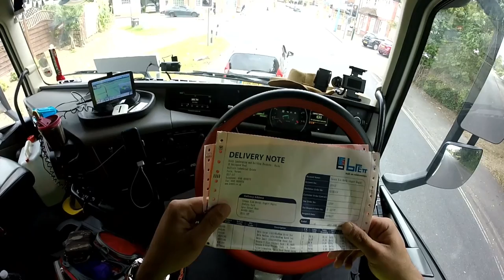Vamos rodar Volvo , Giro de 2 entregas